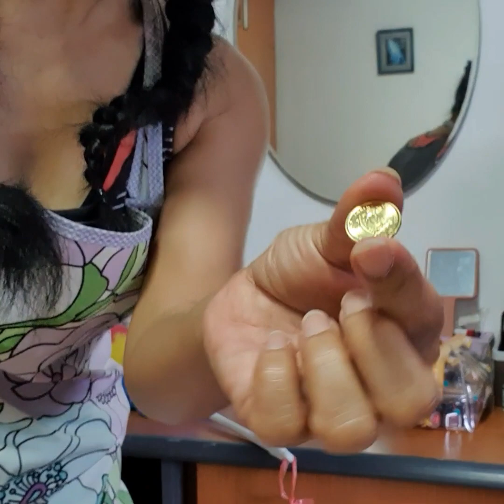The Princess is Cleaning? || Father, if it's Your Will, I'll do it Happily With All My Heart.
Good day to all my Youtubers family, Geda's here again. Greetings to all of you. I Thank the creator of Heavens and Earth. Thank You that You allowed me to do many things. Like be a daughter, mother, father, grandmother, aunty, ate, friend but NOT enemy, ETC, LIKE a lover, wife, manager, employee, employer and helper's too. But most Especially "Servant yet God's daughter, and "I Am God's Princess". Please pardon me if there is any wrong spelling or typo error. The most important is you understand the content. If you want me to remove it kindly inform my representative contact. Thank you. __________________________________________Music used in this Video are: 1. Janji Heroes Tonight (Feat-Jonnkng